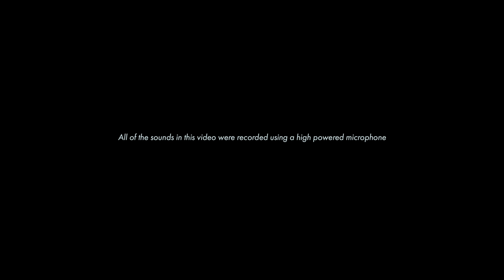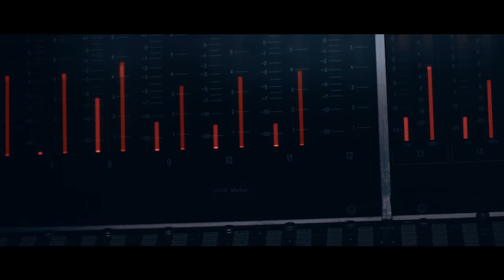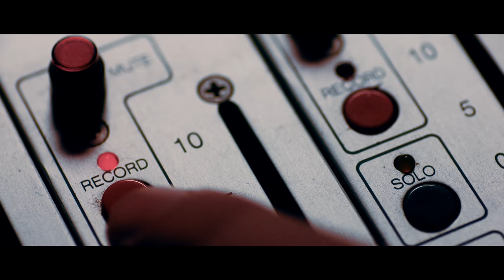The World's Quietest Song | Andrew Huang Has A Field Day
Andrew Huang uses the quietest things you can imagine: butterfly wings flapping, matches being lit, and more to make a brand new "quiet" song!
Using a super high powered, military grade microphones that can pick up the sound of a pin drop, Andrew created a new song using some of the quietest things you can imagine: butterfly wings flapping, matches being lit, lemons being squeezed, a snake's scales rubbing and more. This video is a unique experience where the sounds most of us don't notice are transformed into music we all want to listen to.

Field Day is a place to meet and see YouTube’s most inspired filmmakers, dynamic entertainers, and exciting personalities. Each week, one of these inspired creators tries something new and creates their own unique, imaginative, dream video. Whether they’re investigating far-off places, dancing with remote control cars, or stunt flying with Star Fox, you won’t want to miss these creators

Field Day is produced in conjunction with Youtube and award-winning production company 1stAveMachine.

Shoutout to Atomic Sound and Jim Flynn Rentals for the amazingly high-powered microphones!

MatPat on facing his fear of flying for the sake of science